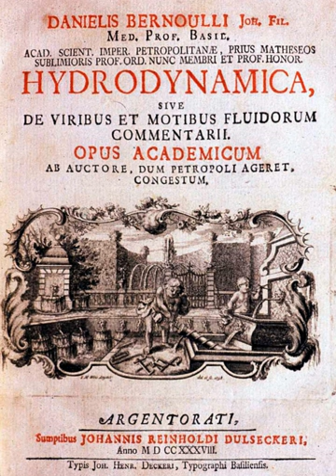Kinetic theory of gases | Wikipedia audio article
00:01:00 1 History
00:04:21 2 Assumptions
00:07:04 3 Equilibrium properties
00:07:14 3.1 Pressure and kinetic energy
00:13:43 3.2 Temperature and kinetic energy
00:18:00 3.3 Collisions with container
00:18:05 3.4 Speed of molecules
00:19:16 4 Transport properties
00:21:44 4.1 Viscosity and kinetic momentum
00:22:11 5 See also
00:34:39 6 Notes

- Socrates

SUMMARY
The kinetic theory of gases describes a gas as a large number of submicroscopic particles (atoms or molecules), all of which are in constant, rapid, random motion. The randomness arises from the particles' many collisions with each other and with the walls of the container.
Kinetic theory of gases explains the macroscopic properties of gases, such as pressure, temperature, viscosity, thermal conductivity, and volume, by considering their molecular composition and motion. The theory posits that gas pressure results from particles' collisions with the walls of a container at different velocities.
Kinetic molecular theory defines temperature in its own way, in contrast with the thermodynamic definition.Under an optical microscope, the molecules making up a liquid are too small to be visible. However, the jittery motion of pollen grains or dust particles in liquid are visible. Known as Brownian motion, the motion of the pollen or dust results from their collisions with the liquid's molecules.